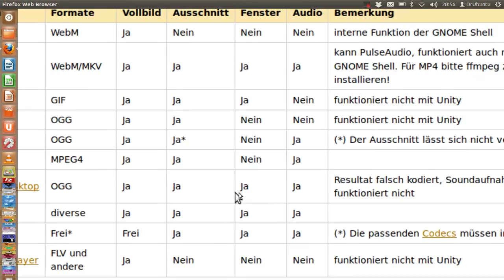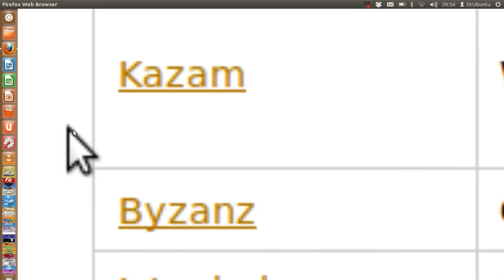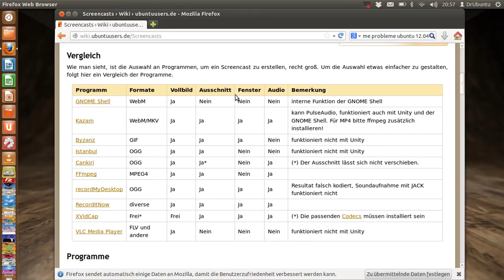Screencast Aufnahme Programme unter Linux Ubuntu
Viele viele Anfragen habe ich bekommen zu Screencast Programme. Nun habe ich ein kurzes Video dazu vorbereitet. Viel Spaß damit! ;)